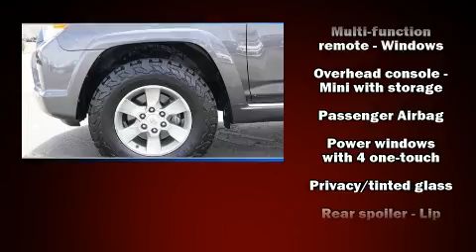2012 Toyota 4Runner SR5 in Riverdale, UT 84405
777 West Riverdale Rd.

You can expect a lot from the 2012 Toyota 4Runner. Smooth gearshifts are achieved thanks to the refined 6 cylinder engine, and for added security, dynamic Stability Control supplements the drivetrain. Four wheel drive allows you to go places you've only imagined. It's equipped with tons of terrific amenities, but it won't break your budget. Such as remote keyless entry, a rear window wiper, a built-in garage door transmitter, a trip computer, air conditioning, skid plates, a trailer hitch, and power windows. Premium sound drives 8 speakers, providing you and your passengers a sensational audio experience. With side curtain airbags supplementing the rest of the safety network, you can be assured that you and your passengers will experience top-tier protection. A Carfax history report provides you peace of mind by detailing information related to past owners and service records. Our knowledgeable sales staff is available to answer any questions that you might have. They'll work with you to find the right vehicle at a price you can afford. Come on in and take a test drive!